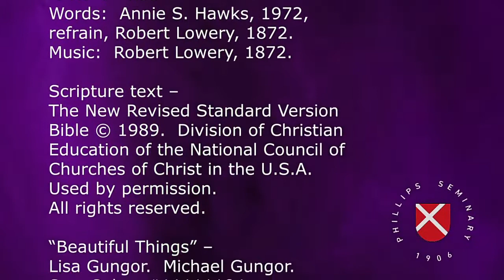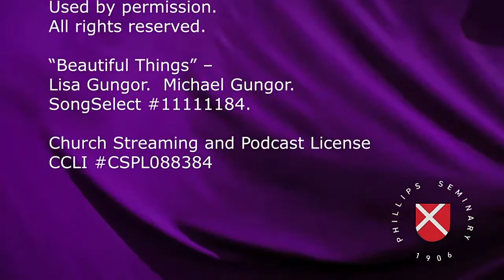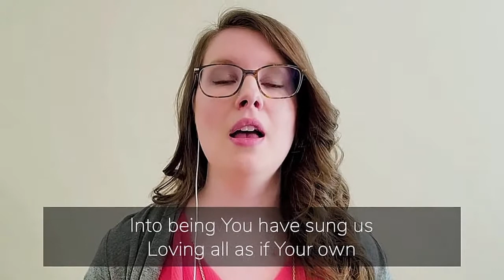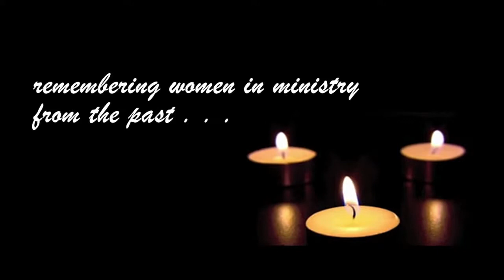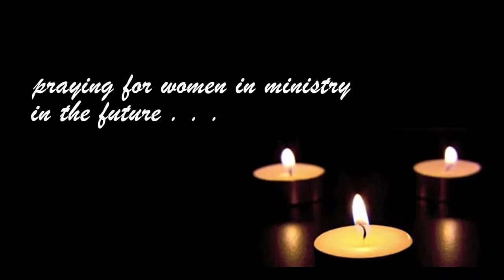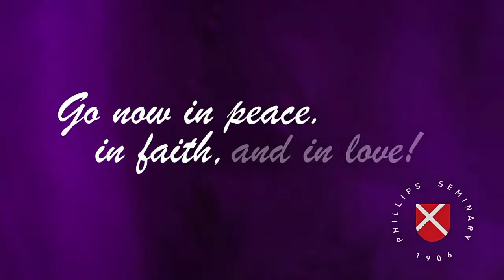March 12, 2021 Chapel Service - Women's History Month